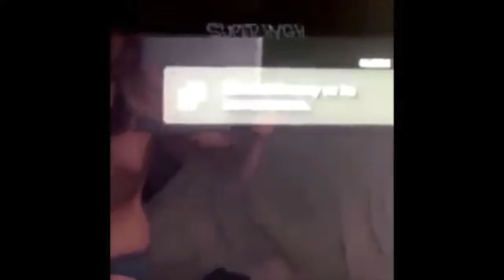Meme əwəw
Oh woopsie I didnt post it at the good time